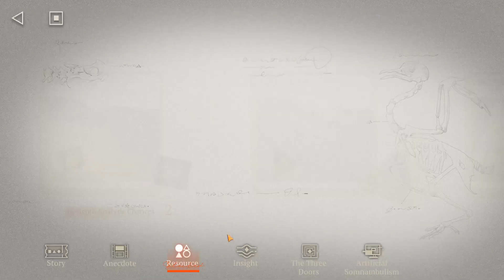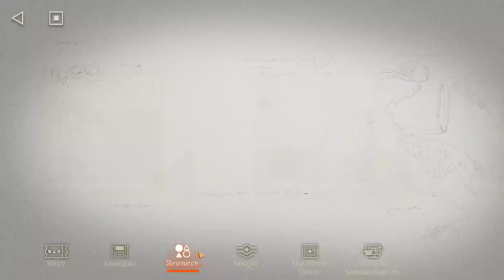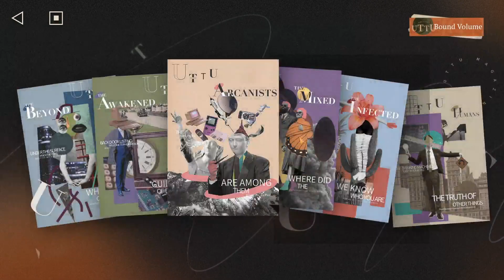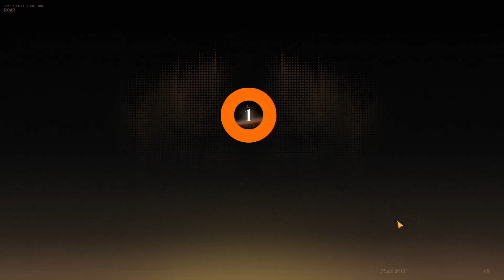Reverse 1999 Day 5.30.24